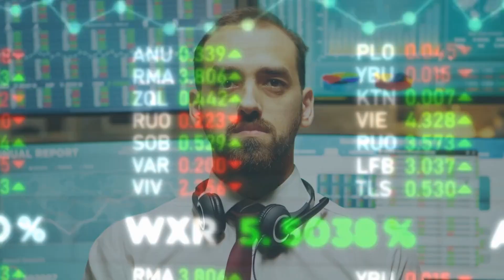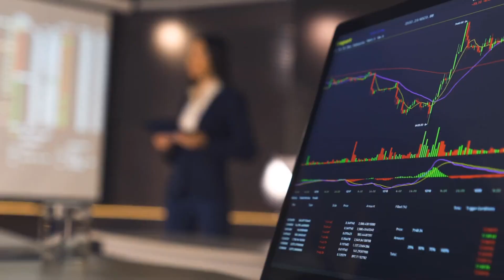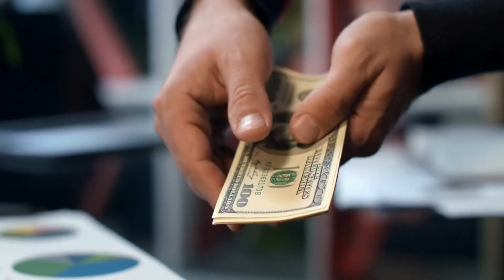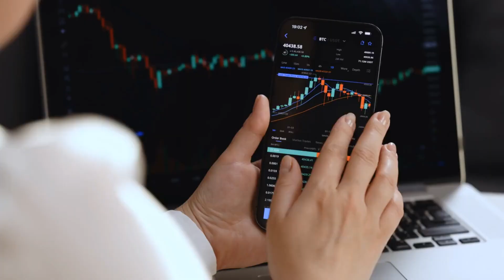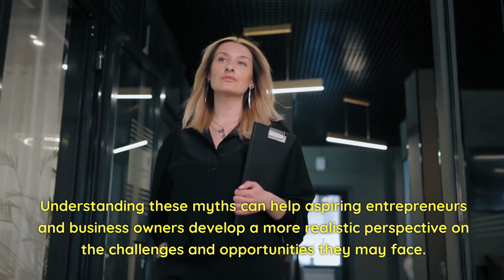Myths about Business